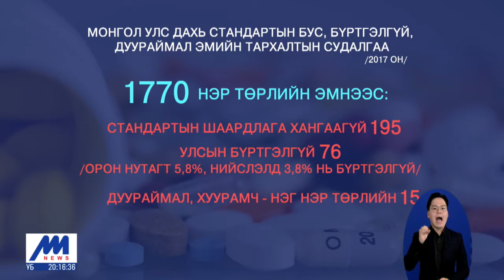ДЭМБ: Монгол Улс чанаргүй эмийг өндөр үнээр авдаг /2020.09.02/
Энэ долоо хоногт "Цагийн хүрд" мэдээллийн хөтөлбөр Эрүүл мэндийн багц хуулийн асуудлаар цуврал сурвалжилга бэлтгэж байна. Өнөөдөр эм, эмнэлгийн хэрэгслийн тухай хуульд заасны дагуу эмийн зохицуулалтын агентлагтай болох асуудлыг хөндөж байгаа юм. Тус агентлаг бий болсноор Монголчуудын хэрэглэж байгаа бүхий л эм, эмнэлгийн бүтээгдэхүүний чанар, үнэ хэрэглээн дээр нэгдсэн хяналт тавьж ажиллана.